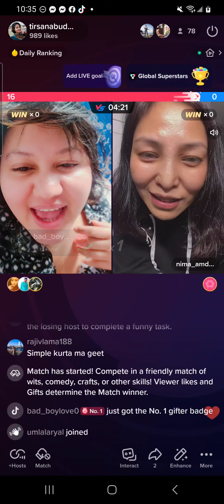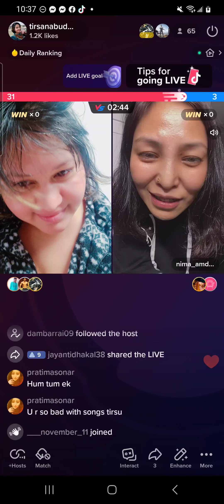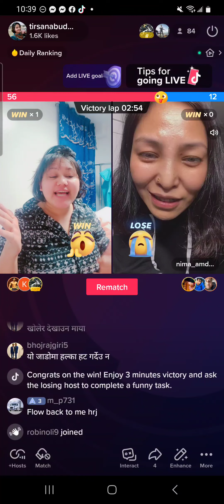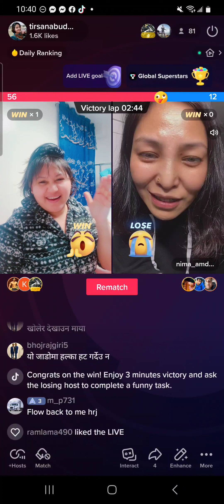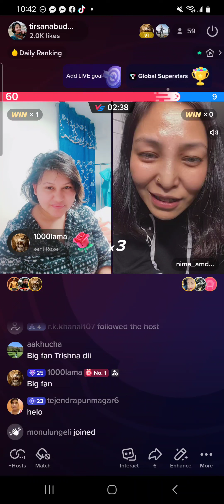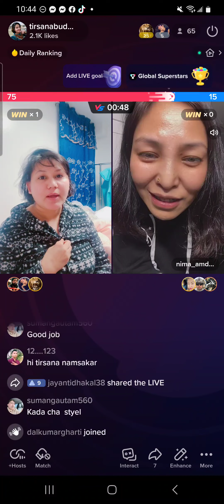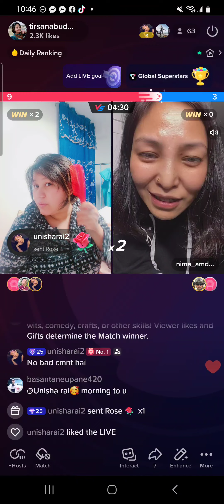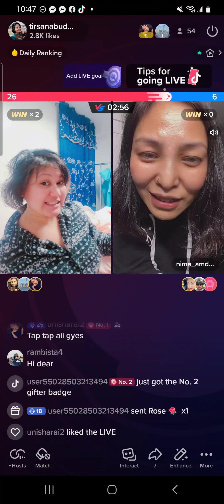funnny singing tiktok live